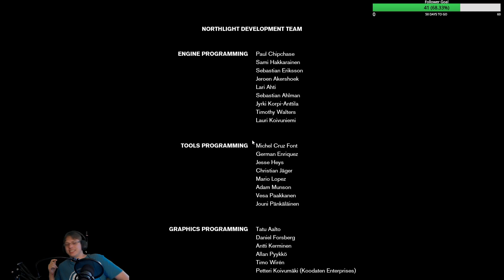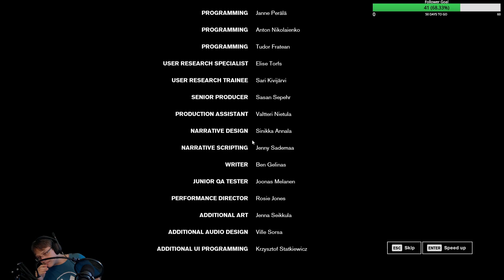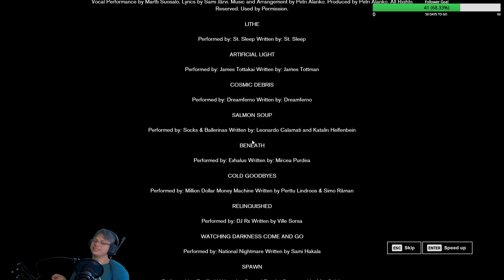Control stream 12 (Finale) - The Hiss Pyramid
Fighting our way to the pyramid in order to save Dylan.